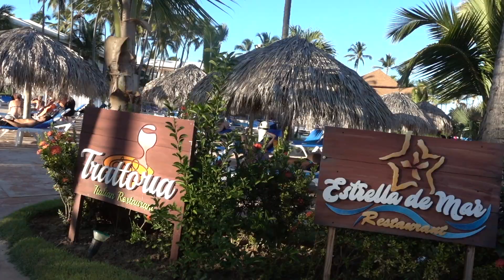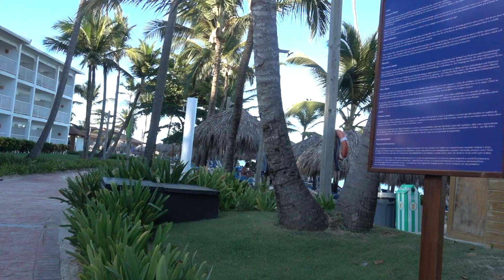VIK Hotel Arena Blanca Punta Cana Video Walk December 2019